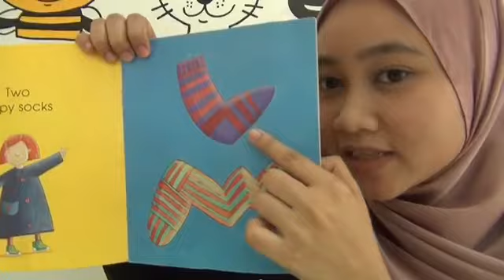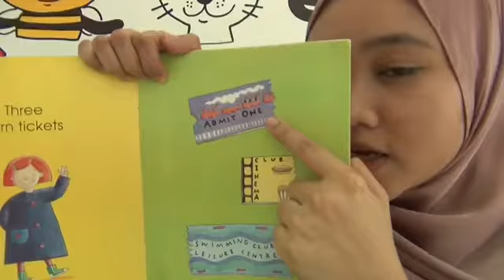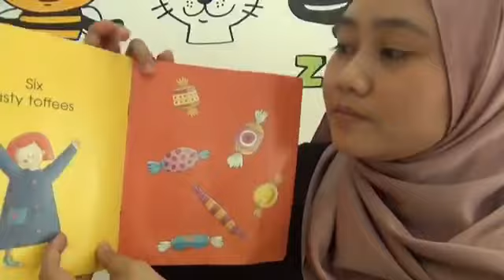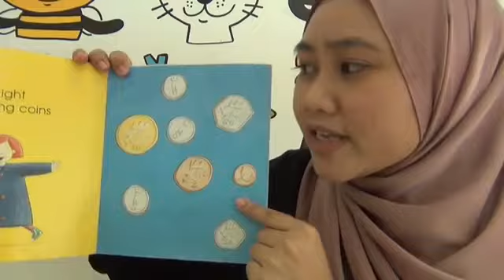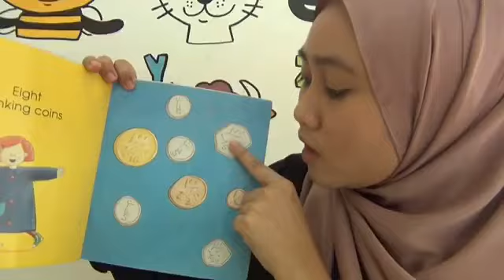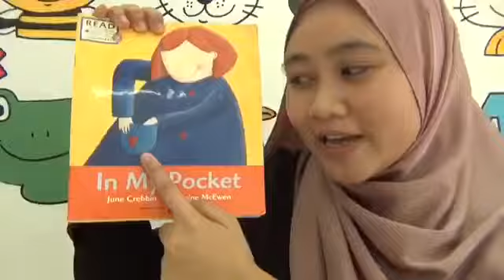STORY TELLING : In My Pocket with Teacher Umi